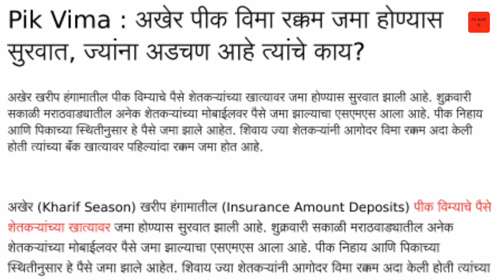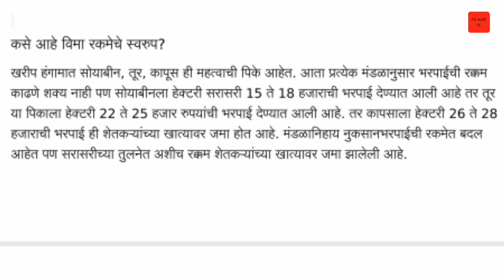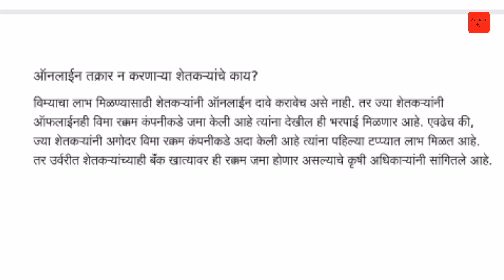Pik Vima 2021 | Kharip Pik Vima Amount | ज्यांना अडचण आहे त्यांना काय?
धन्यवाद.

लिंक :-